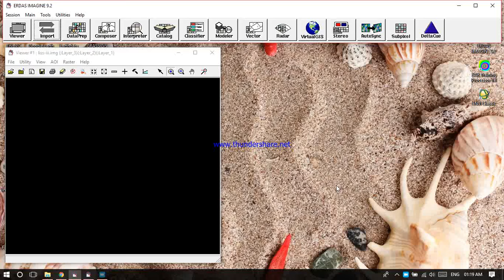How to change band combination on liss-3 image using erdas 9.2 softwear